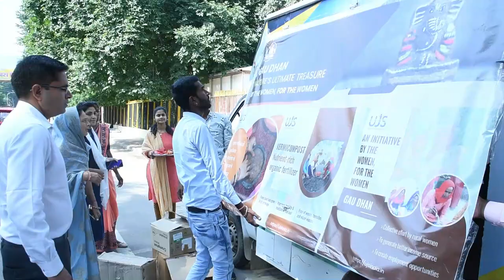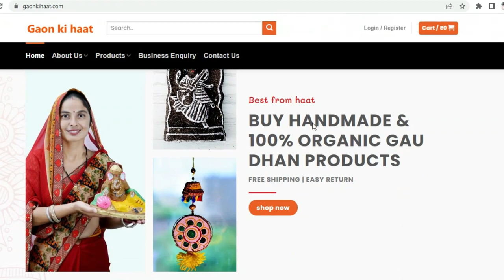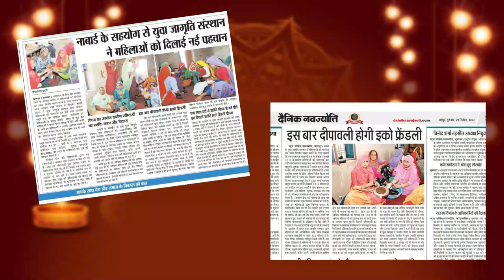Nayi Shuruvaat Wali Diwali | Eco - Friendly Diwali | Diwali Special | इको फ्रेंडली दिवाली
उम्मीद का दिया जरूर जलाएं
Nayi Shuruvaat Wali Diwali
आप भी मनाइए यह नई शुरुआत वाली दिवाली !!